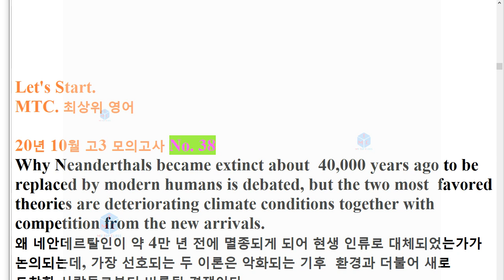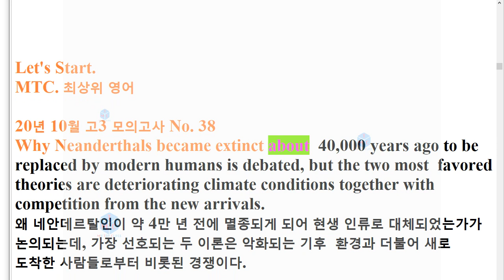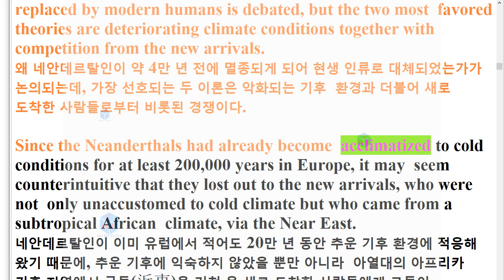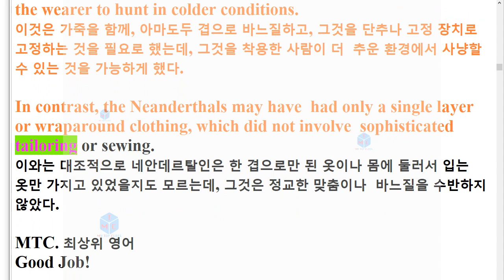R 20년 10월 고3 모의고사 38번 모의고사 지문암기+한줄해석 2회 반복영상